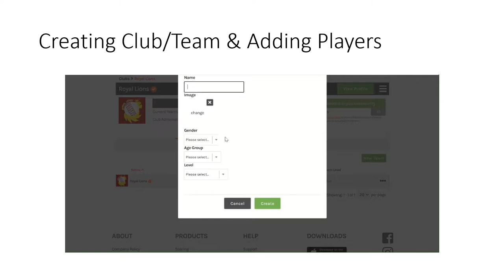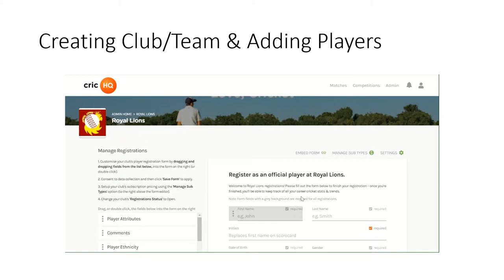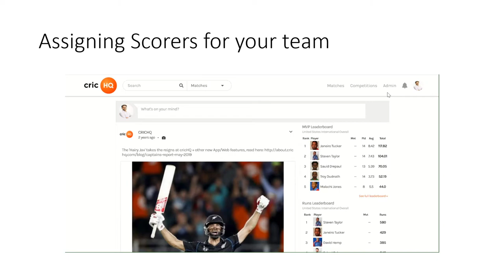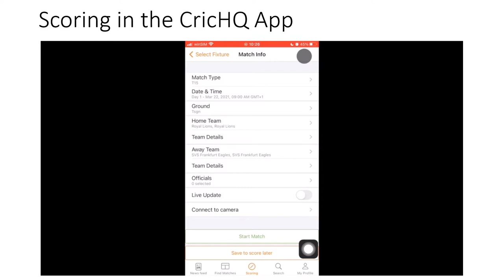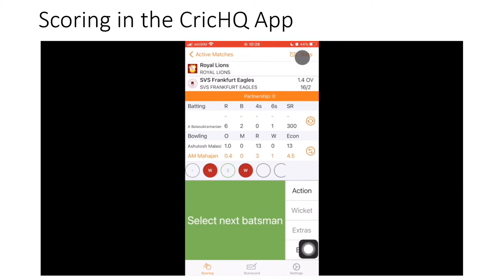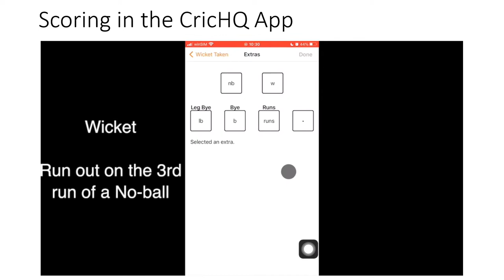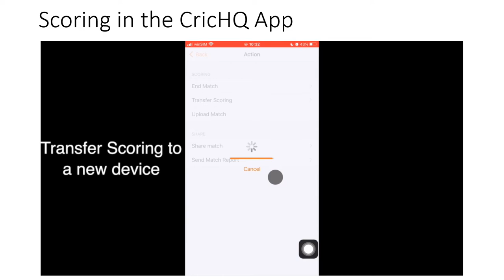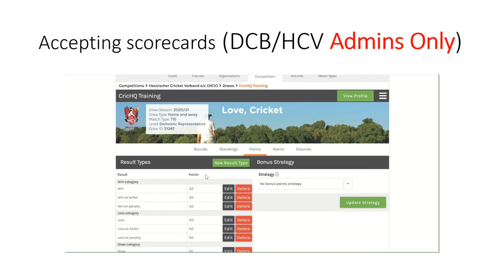CricHQ Tutorial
CricHQ training video covering the following points:
(1) Create Club / Team and registering Players
(2) Create the tournament / competition
(3) Assigning Club Scorers / Administrators
(4) LIVE scoring on CricHQ App (iPhone interface, Android interface may vary)
(5) Managing scorecards and uploading results